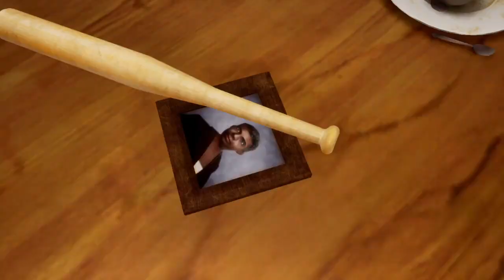Grand Theft Auto: San Andreas